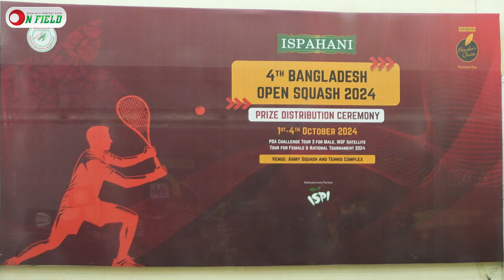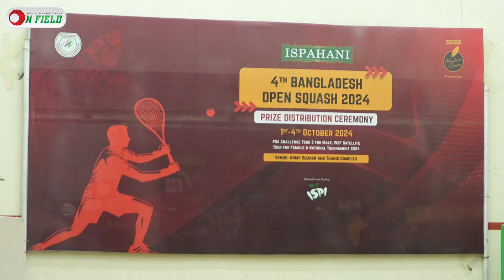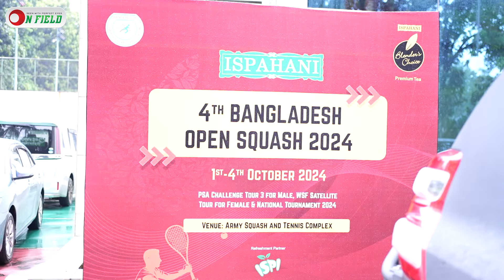ইস্পাহানি স্কোয়াশে বিদেশিদের আনন্দ; আয়োজিত হলো চতুর্থবারের মতো || On Field 2024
𝐏𝐫𝐨𝐝𝐮𝐜𝐭𝐢𝐨𝐧
ON FIELD

𝐏𝐫𝐨𝐝𝐮𝐜𝐭𝐢𝐨𝐧 𝐓𝐞𝐚𝐦
Scripted by           Abu Talha
Voice                     Abu Talha
𝐄𝐝𝐢𝐭𝐨𝐫                   Nur Talukdar
𝐂𝐚𝐦𝐞𝐫𝐚𝐦𝐚𝐧       Shishir Sarker, Mohammad Talha